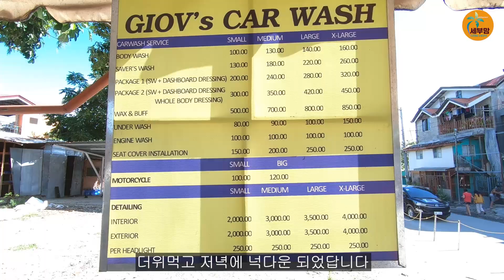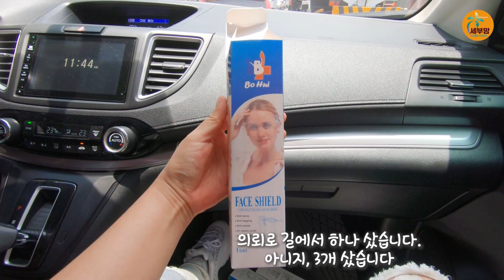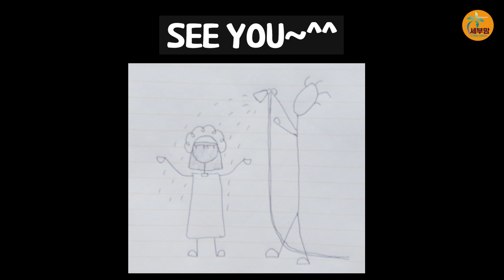필리핀 손세차, 차량 크기/세차 스타일별 금액이 다릅니다/ 우리차는 4500원 [세부맘]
2달만에 세차를 했습니다
필리핀 손세차 스타일 구경해보세요~
사회격리로 답답한 거니를 위해
세부 막탄 한인슈퍼로
드라이브 나갔다 왔습니다

🧡자주 올리지 못하는 영상인데도,

😊세부맘의 영상은 개인적인 생각과 의견을 중심으로 만든영상입니다.
     지식과 의견의 차이가 있더라도 양해 부탁 드립니다.^^

📢세부맘 영상에 함께해준 분들에 대한, 불편한 댓글은 통보없이 삭제하겠습니다

🎵Happy day/ 소라게의 모험
      Love in Italy/ 소개팅 가는날